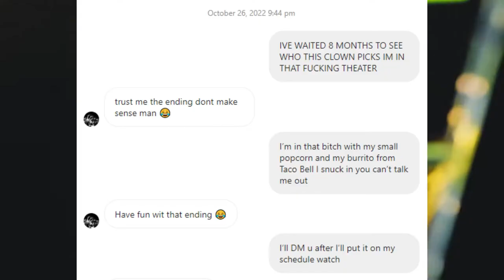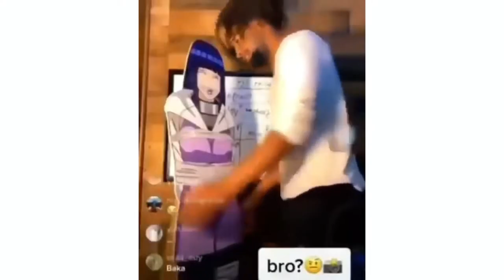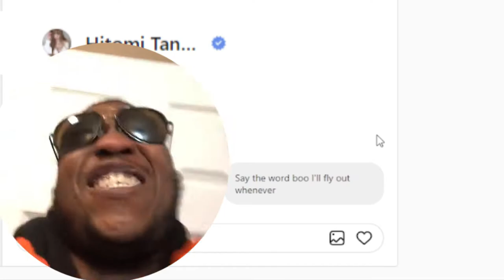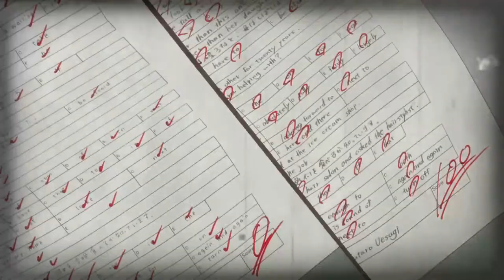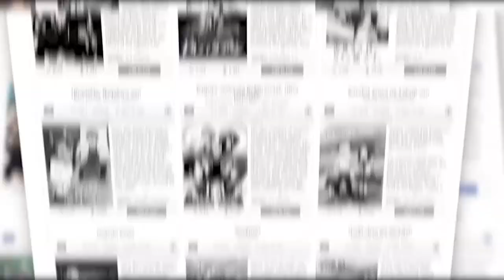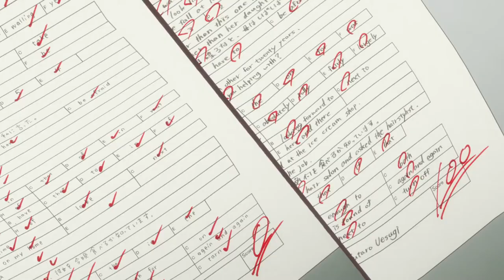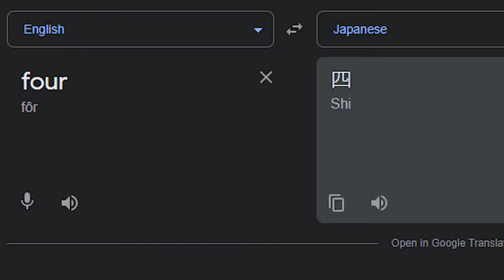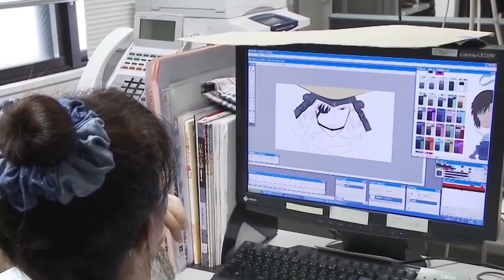Why The Quintessential Quintuplets Movie Didn’t Work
Chapters:
0:00 - Murk and The Quintessential Quintuplets
2:54 - Seasons 1 + 2
9:07 - Ichika
13:41 - Nino
17:41 - Miku
20:16 - Yotsuba
22:49 - Itsuki and Daddy Issues
26:07 - My Problem with The Ending